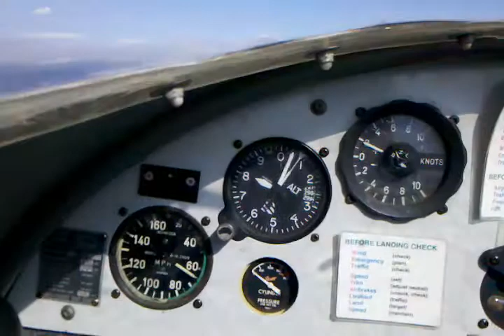Gliding part 1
Sailplane / gliding over Boulder, CO. Being towed up to 8,800 feet